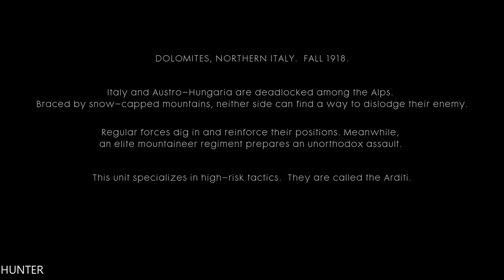Battlefield 1 Single Player Gameplay Walkthrough - Part 7 LETS PLAY (1080p60fps)